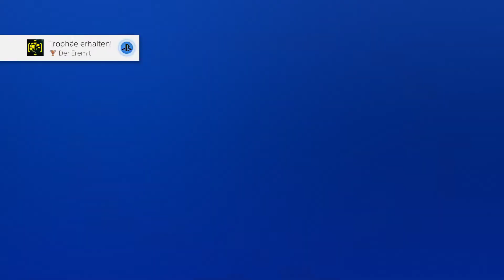Alt Cunninghams Deal - Let's Play Cyberpunk 2077 #042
Freundliche Grüsse
SwissAkuyakuLP